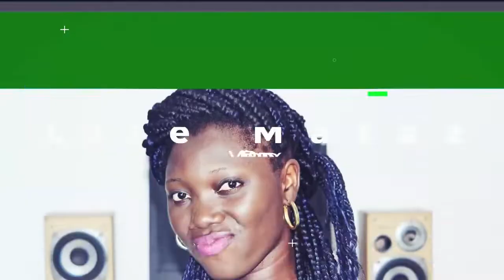Why Do Ladies Use Waist Bead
Why Do Ladies Use Waist Bead Watch Life Mattaz With Pruddy Tee

An Ho Afriq Communications Production